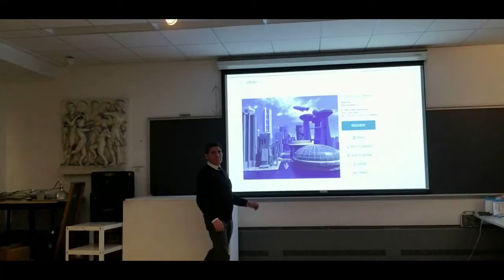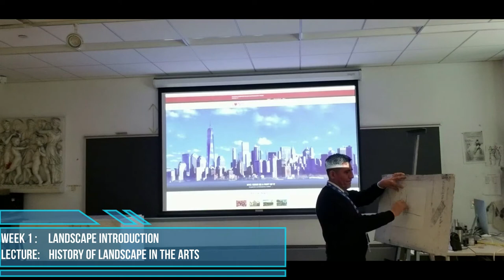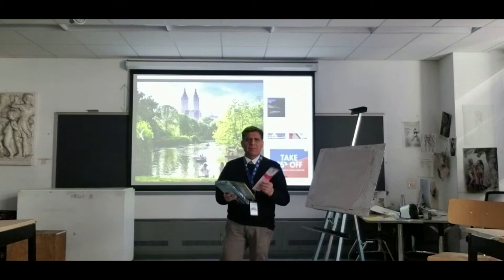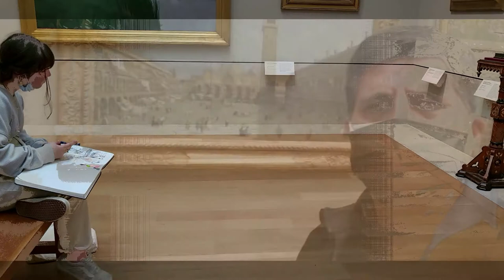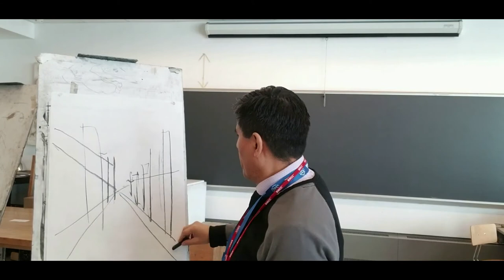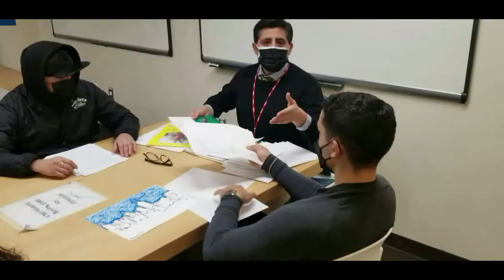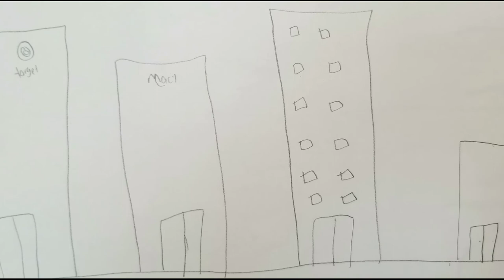ART ADVOCACY BY LUIS GARAY